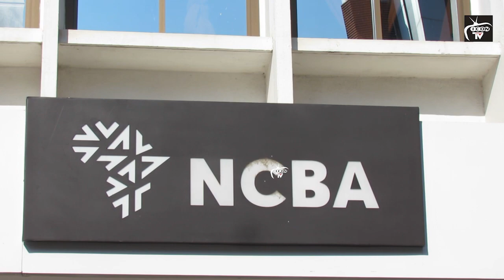KIVUMBII!! TAARIFA NYINGINE KUBWA HII HAPA KUTOKA MWANZA/UZINDUZI WA BANK YA NCBA YASIMAMISHA MITAA